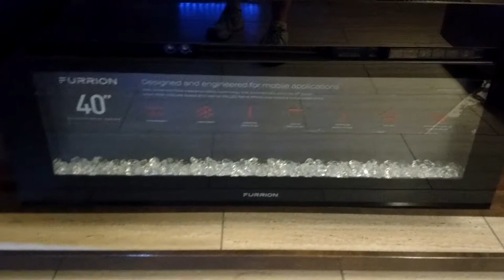Vanleigh Beacon 39RLB Walkthrough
A short walkthrough of the Vanleigh Beacon 39RLB Fifth Wheel RV